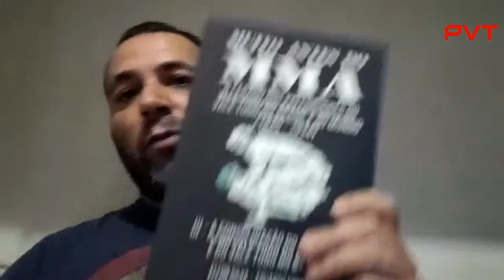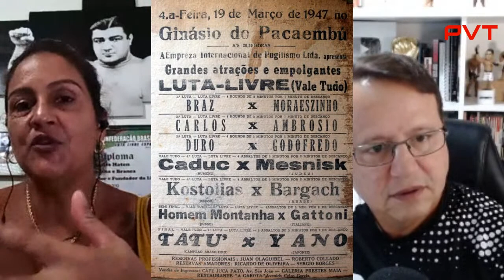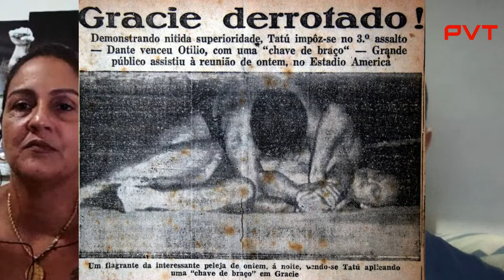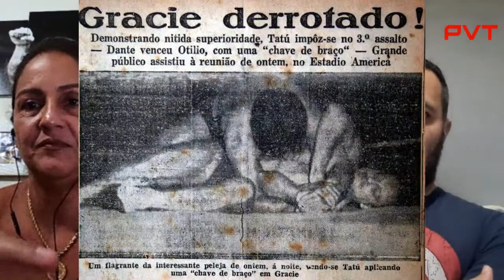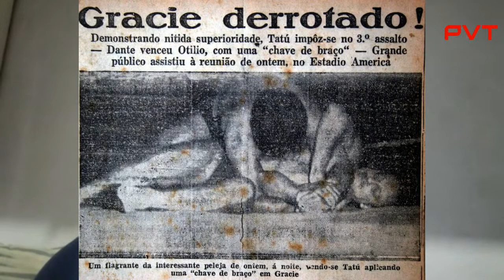ESPECIAL MESTRE TATU (O PAI DA LUTA LIVRE) - VERÔNICA HATEM E ELTON SILVA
Nesta edição do RESENHA, Verônica Hatem e Elton Silva, filha e biógrafo de Euclydes Hatem, respectivamente, relataram a trajetória do "Pai da Luta-Livre", desde o início nos tatames, os desafios e os confrontos com ícones da história das lutas no Brasil.

Acesse o PVT e fique por dentro do mundo do MMA: